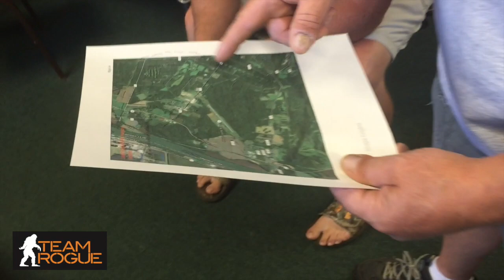Flight over Mothman/TNT area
This video is about  our flight over the TNT area at Point Pleasant, West Virginia. Also a quick look at the Mothman Fest 2015!